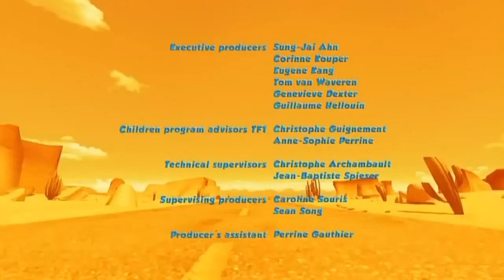ᴴᴰ Oscar's Oasis Full Collection ►◄ " Revenge Of The Small Fry " Episode 70/78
# Daily channels updates 2-4 episode.
# Oscar's Oasis (French Oscar & Co) is a is non-verbal animated cartoon produced by TeamTO and Tuba Entertainment in association with Cake Entertainment based on the original show broadcast on Disney Channel Asia.
[1] It started as a series of 1-2 minute shorts under the title Ooohhh Asis. Oscar's Oasis can be viewed on the Nintendo 3DS in 3D via Nintendo Video in Australia and Europe.
[2][3] In the United States, all 78 episodes can be seen on Netflix Streaming
[4] grouped into 19 meta-episodes of 4 episodes each and 1 meta-episode containing the last 2 episodes. In Latin America and Brazil, the Spanish and Portuguese dub airs on Cartoon Network Latin America.